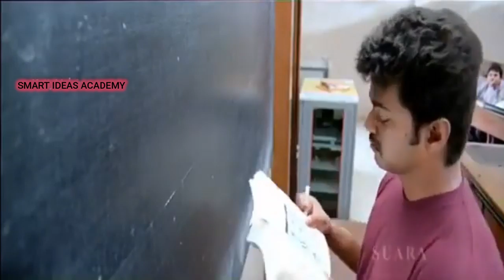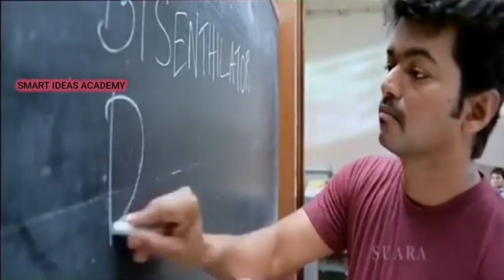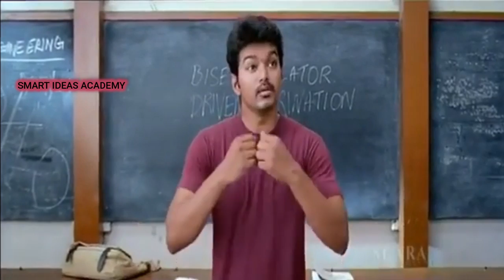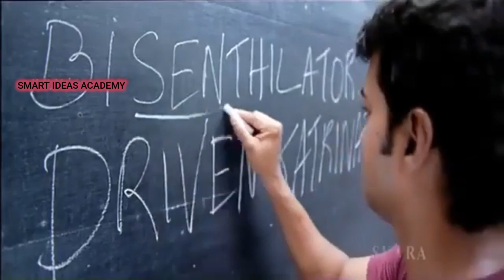✍💯BEST VIDEO FOR COMPETITIVE EXAM ASPIRANTS TO CLEAR EXAM EASILY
✍💯💥படிப்பது சுகமானது 💥🗯 | BEST VIDEO FOR COMPETITIVE EXAM ASPIRANTS TO CLEAR EXAM EASILY